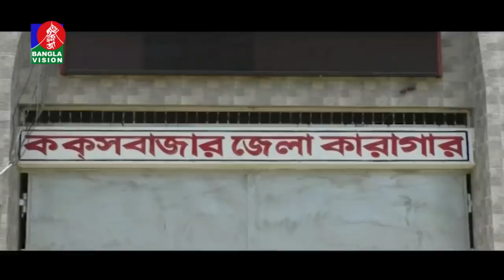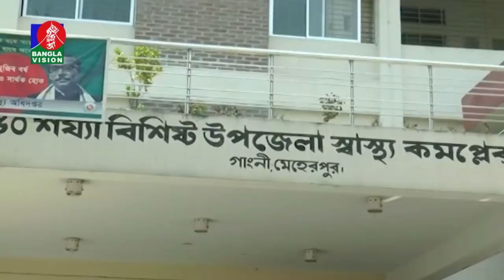বেলা ১২ টার বাংলাভিশন সংবাদ | Bangla News | 09_August_2020 | 12:00 PM | BanglaVision News